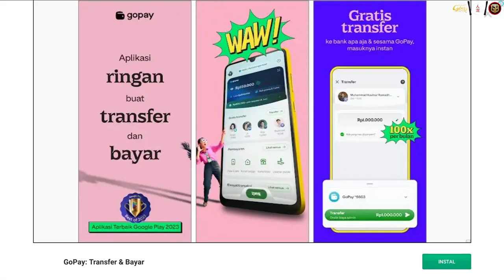Pabrik Camilan Panda Kecil - Manisan Buah Sanca - Part 4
Sebuah edukasi dengan menggunakan mode games untuk anak - anak dalam mengenal makanan ringan sebuah pabrik cemilan. Bagus Banget games  anak dari babybus.